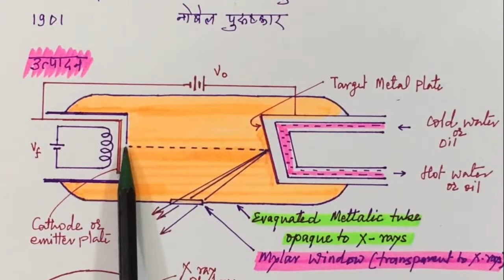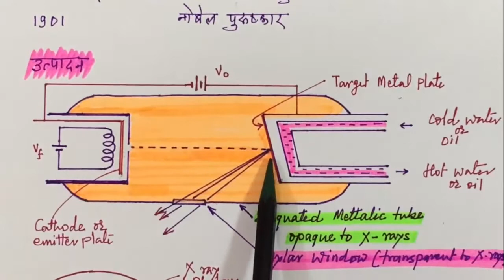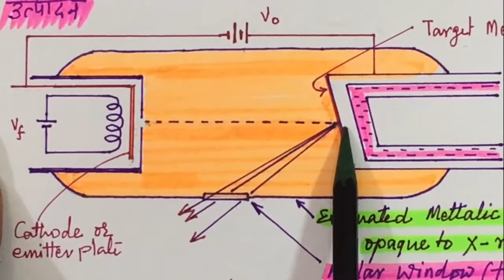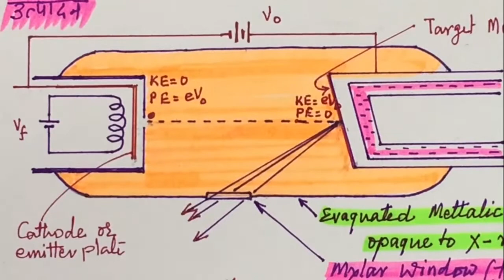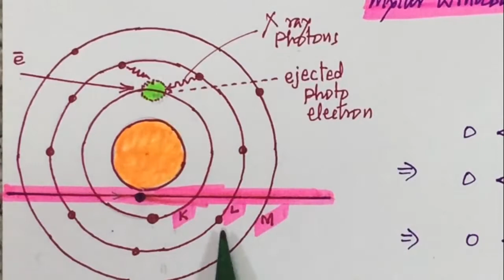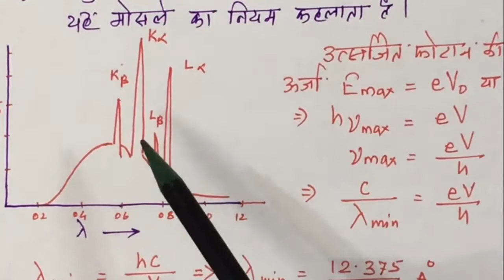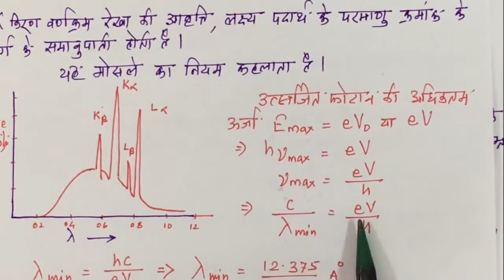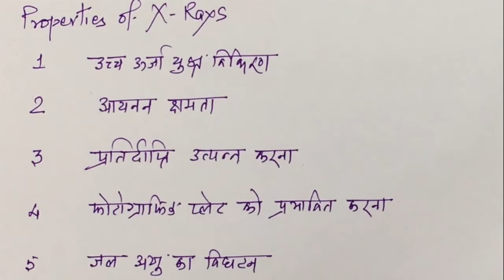All About X Rays: Production, Characteristic Spectra & Properties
Presented By :
Mohit Suryawanshi
M.Sc. Physics

All About X-Rays : History, Production, Mechanism, Types, X-Rays Spectrum and Properties of X-Rays

Autonomous Academy